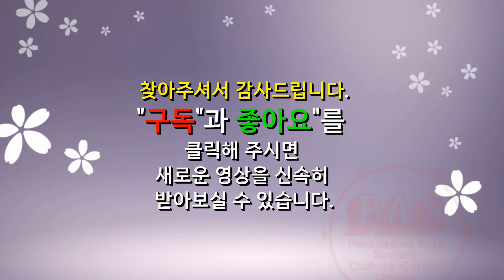[대구시립교향악단] 대구시립교향악단 연주회 Moniuszko : The Haunted Manor Act IV.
대구시립교향악단 정기연주회 후 앵콜곡.
Moniuszko : The Haunted  Manor Act IV. Mazurka

지휘 : BOGUSLAW MADEY (보그슬라브마데이)
지금은 작고하셨으며, 대구시립교향악단 상임지휘자로 계실때 시향의 실력이 한 단계 발전하는 계기가 되었습니다.
제가 대학원 지휘 공부할때  가르쳐주신  스승이기도 한 마데이 선생님!
이 연주를 통해 영원히 기억할 수 있기를 기원합니다.
마데이 교수님의 영원한 안식과 천국에서도 이 곡을 함께 감상할 수 있으리라 믿습니다.
촬영/녹화

25년의 전통 대구타악예술문화센터
(Percussive Arts Culture Center Daegu)
*드럼악보 구매가능.
*드럼렛슨. 취미드럼, 직장인드럼, 주부드럼,
*전국 최고의 시스탬 25년간의 교육경험을 통해 남녀노소
 누구나 함께하고 있습니다.

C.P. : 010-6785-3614